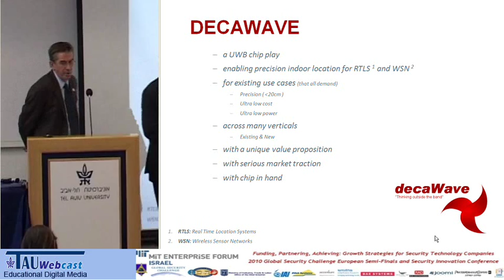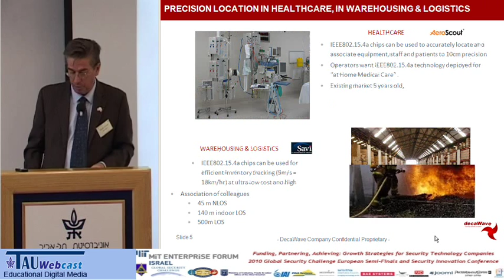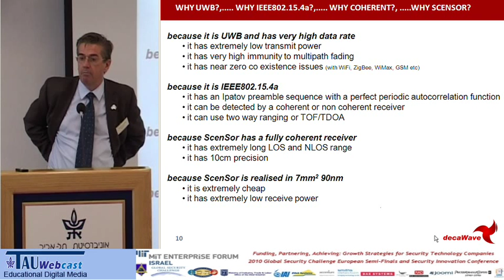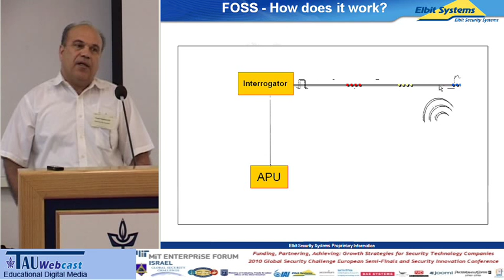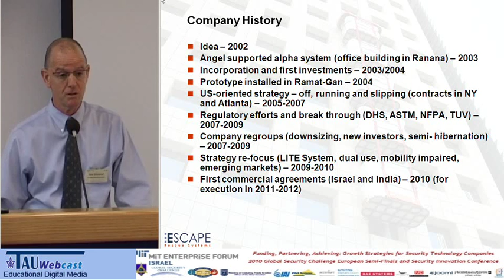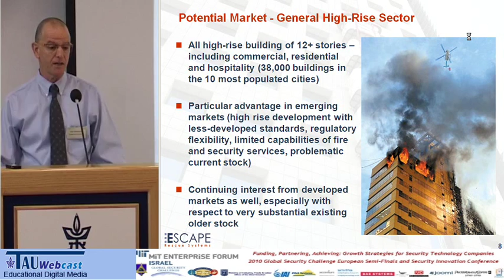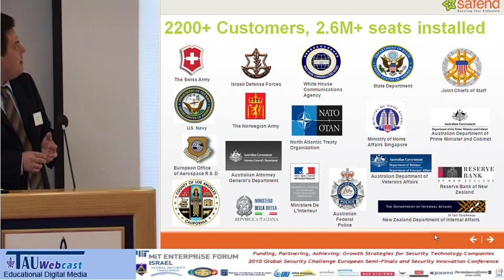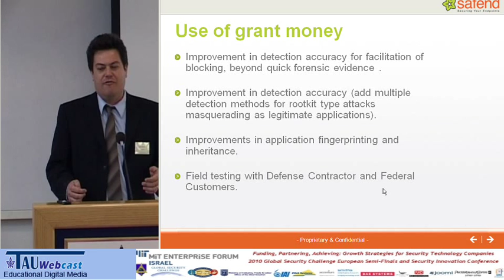Competing Company Presentations (part B)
"Funding, Partnering, Achieving: Growth Strategies for Secutiry Technology Companies".

The Global Security Challenge Annual Competition, MIT Forum, Tel Aviv University.
6/10/10